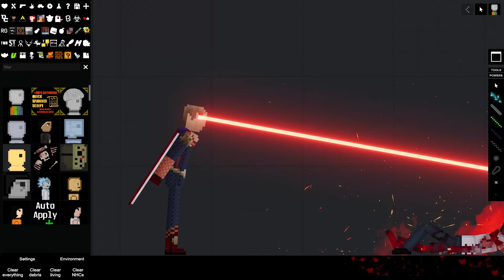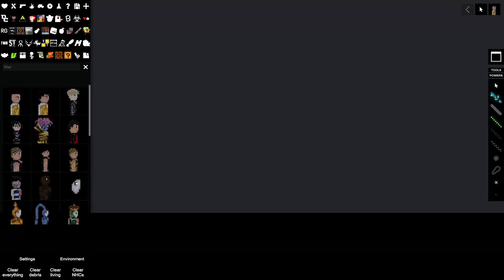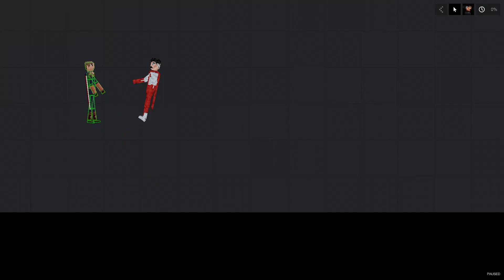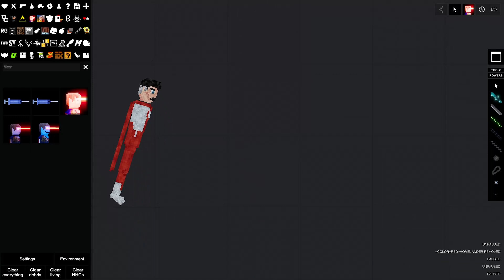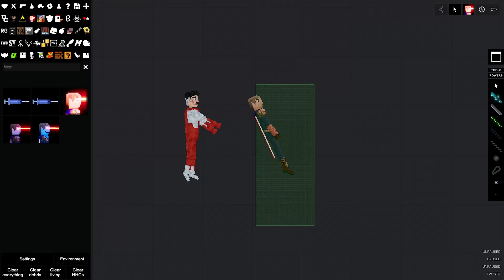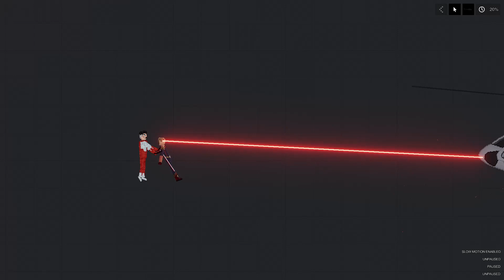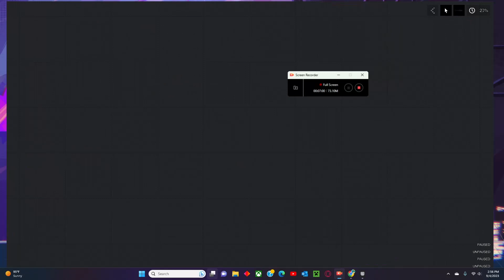HOMELANDER MOD PEOPLE PLAY GROUND MOD